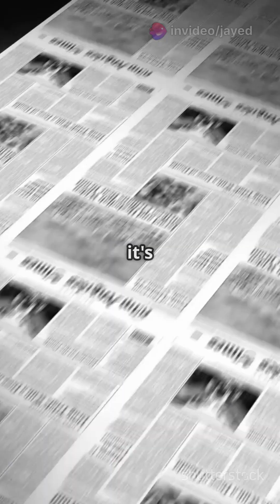The Planet That's Boiling to Death🌍🔥